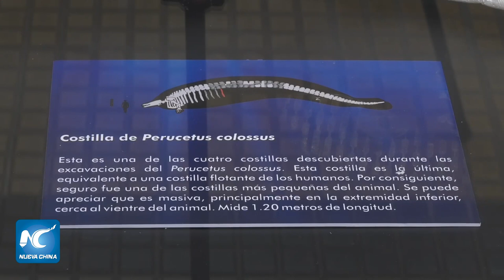Perú exhibe restos del Perucetus colossus , el animal más pesado en la historia de la Tierra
Perú exhibe desde el miércoles los restos fósiles del “Perucetus colossus”, un cetáceo prehistórico que ha sido considerado por los investigadores del país andino como el más pesado que haya habitado la Tierra.